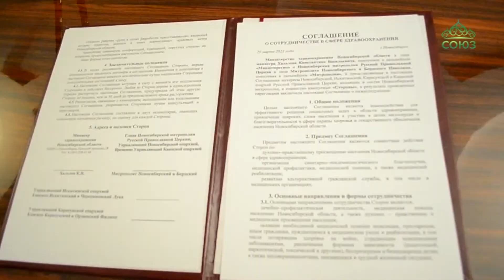В Новосибирском Епархиальном управлении подписано соглашение о сотрудничестве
В Новосибирском Епархиальном управлении подписано соглашение о сотрудничестве между Новосибирской митрополией и министерством труда и социального развития Новосибирской области. В церемонии приняли участие митрополит Новосибирский и Бердский Никодим, министр труда и социального развития Елена Викторовна Бахарева, епископ Искитимский и Черепановский Лука, епископ Карасукский и Ордынский Филипп, представители Новосибирской епархии и правительства Новосибирской области.